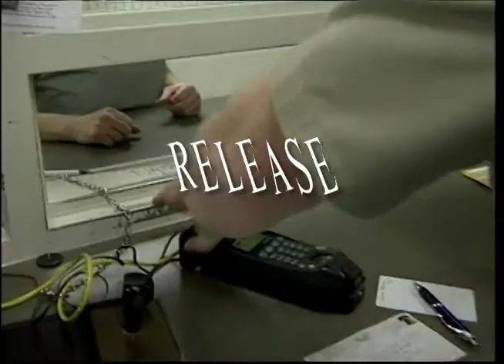30 sec corrections commercial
Corrections commercial